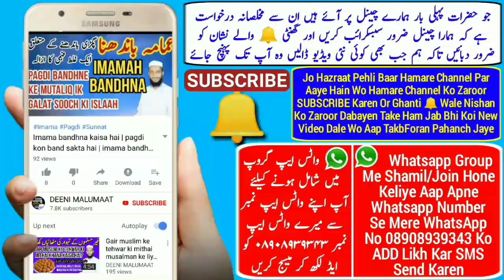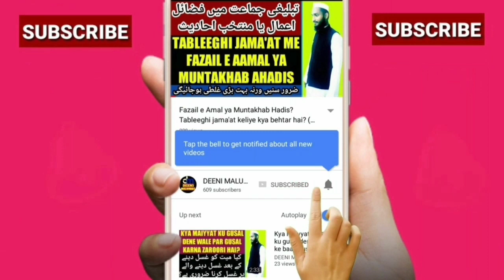Imam Abu Hanifa Ka Dehriyo se Munazra | Imam Abu Hanifa Ka Waqia | امام ابو حنیفہ | Abu Hanifa kissa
Imaam e aaza abu Hanifa ka dehriyo se Munazra yani imam Abu Hanifa ke mutaliq ik waqia isme bataya gaya hai ke hazrat imam Abu Hanifa dehriyo se kaise munazra kiye hain or ujood e bari ta'aal ki daleel di thi,